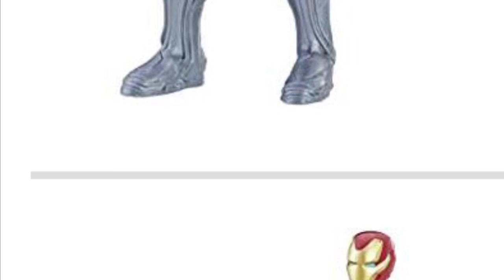Avengers: Endgame Unbelievable surprise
Donate To Cash App $BillionaireCharlie Billionaire Charlie I am A Amazon affiliate I get commission for purchases made through this link Avengers: Endgame Dragon Ball Heroes Antetokounmpo Jersey kevin durant jersey curry jersey LeonardJersey irving jersey pole Gucci clothing hussle crenshaw Clothing Michael Jordan shoes Last updated: May 06, 2019
The information contained on Billionairech-20 website (the "Service") is for general information purposes only.Billionairech-20 assumes no responsibility for errors or omissions in the contents on the Service. In no event shall Billionairech-20 be liable for any special, direct, indirect, consequential, or incidental damages or any damages whatsoever, whether in an action of contract, negligence or other tort, arising out of or in connection with the use of the Service or the contents of the Service.